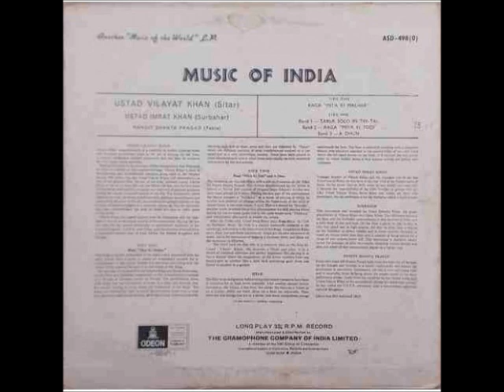VILAYAT KHAN & I KHAN CD USTAD VILAYAT KHAN miyan ki malhar teental miyan ki todi piloo